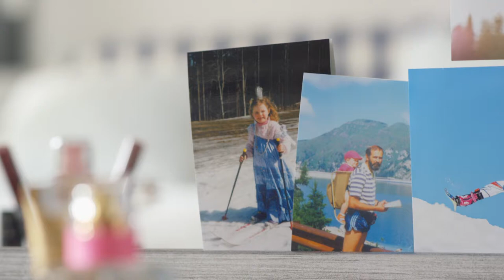Vyhrávejte srdcem stejně jako Gábina Koukalová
Vyhrávejte srdcem stejně jako Gábina Koukalová a značka Dermacol!